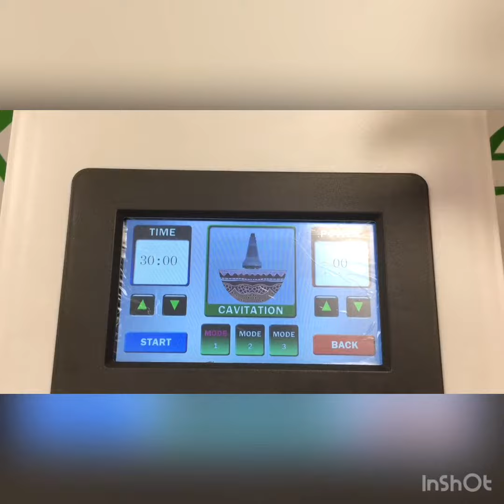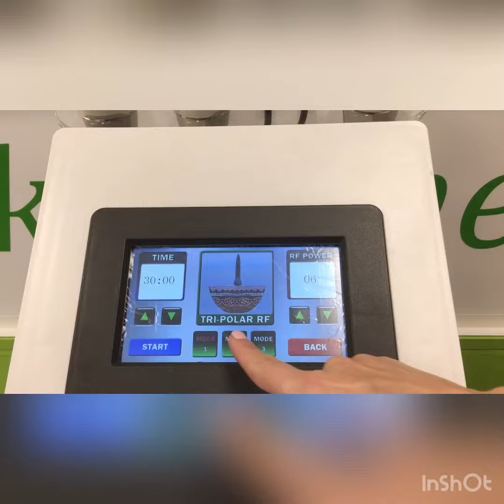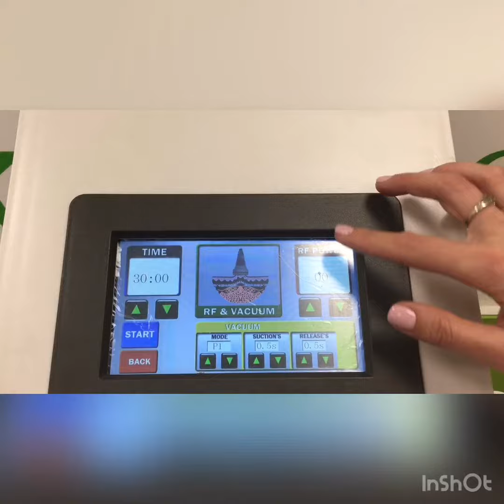Аппарат 5 в 1 M-15 (Радиолифтинг+Вакуум, Кавитация, Микротоковая терапия)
Аппарат 5 в 1 M-15

Манипула ультразвуковой кавитации  35-40 кHz
Манипула Вакуум+Биполярный радиолифтинг
Манипула триполярного радиолифтинга
Манипула микротоковой терапии
Манипула мультиполярного радиолифтинга (тело)

Аппаратная методика воздействия на кожу с целью устранения проявлений старения кожи. Очень часто процедуру радиоволнового лифтига называют термолифтинг, радиочастотный лифтинг, RF-лифтинг, но суть от этих названий не меняет принципов воздействия на кожу.

Радиоволновой лифтинг (RF-лифтинг) омолаживает,подтягивает кожу за счет молекулярного воздействия радиочастот на ткани за счет их прогрева. Создаваемая температура в тканях, восстанавливает терморегуляцию, которая исправляет нарушения физиологических функций тканей, насыщает ткани кислородом, ускоряет метаболизм, быстрее выводит продукты обмена, стимулирует синтез коллаген и эластина.
RF-лифтиг необходим для:
ПОКАЗАНИЯ
Улучшение тонуса
Восстановление коллагена
Стабилизация метаболических процессов
Видимая подтяжка кожи
Профилактика старения кожи
Лечение целлюлита

ПРОТИВОПОКАЗАНИЯ
Беременность и период грудного вскармливания,
Острые лихорадочные заболевания,
Кожные заболевания.

RF-лифтинг обеспечивает великолепную подтяжку кожи тела с завидным комфортом без болевых ощущений. Отзывы о радиоволновом лифтинге все чаще заставляют отдавать свое предпочтение этой процедуре, а продолжительность остающегося эффекта впечатляет- 1-2 года!

Для консультации по оборудованию и покупке обращаться:
Инстаграмм: estetik_online